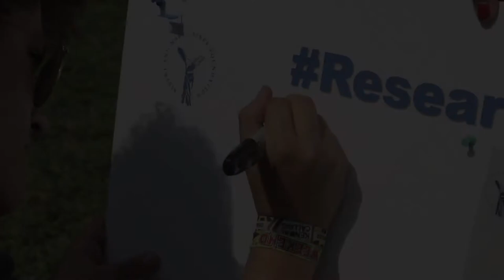Cancer and Autism